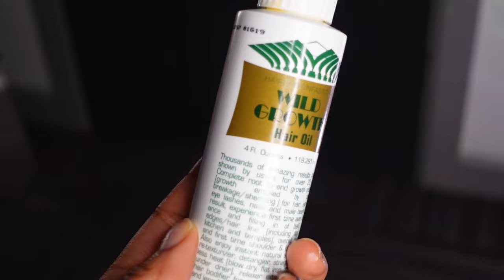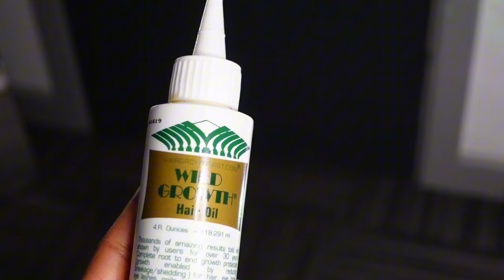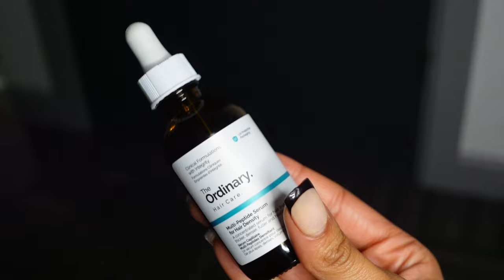hair vlog💆🏽‍♀️ | taking down braids, 4c washday routine, products for 4C HIGH POROSITY HAIR!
hair vlog : taking down braids, 4c washday routine, how to have fuller and longer hair in one month*HIGH POROSITY HAIR

really hope you enjoyed this video, i tried my best to give out all the details on products used and how i use them, can’t wait to make more hair vlogs❤️

sections❤️
00:00 - intro
00:20 - beginning
03:01 - taking down braids
05:40 - 4C hair wash routine!
11:35 - protective styling!
12:33 - wig prep
14:25 - products for longer and thicker 4C hair!
18:33 - end

socials 🤭 //
twt: chimsomsaura
sc: @ch1msom
vinted: plantain2004

frequently asked questions 💌 :
☆age: 19
☆birthday: 8th Sept, 2004 (virgo🫶🏼)
☆ethnicity: Nigerian 🇳🇬 (i am igbo)
☆are you in uni? yes:) in Coventry University Scarborough
☆what course? i’m studying Acting, i want to be an Actress
☆location: Scarborough, England (it’s in the north, i can’t wait to move out)

my linktree

sub count: 5,400 angels
subgoal: 6,000

Love
- Chimsom🐸